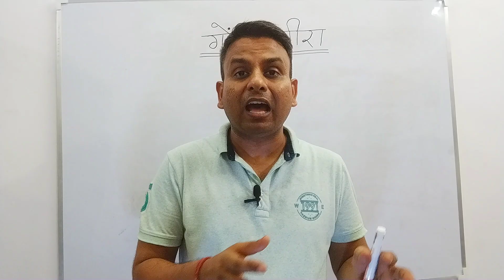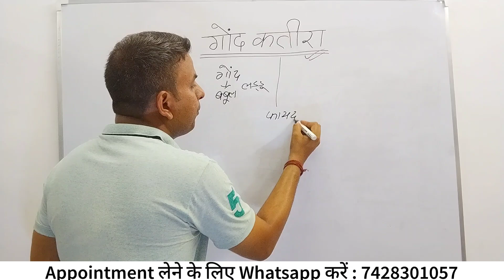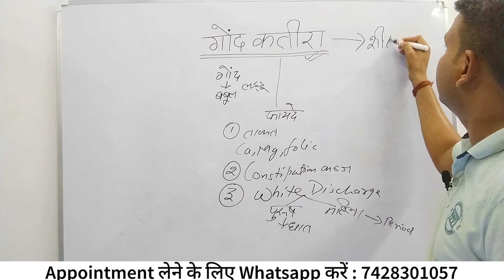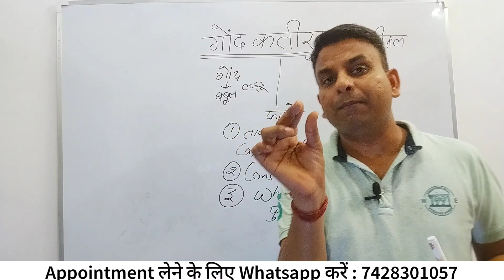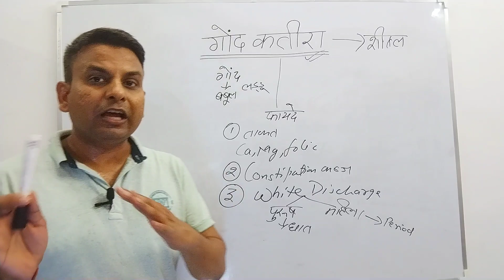शुगर के साथ साथ कमजोरी थकान हाथ पैरों की जलन को दूर करती है ये चीज। diabetes में जरूर खायें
Consultation fee :-
For 1 time     = ₹200
For 1 month = ₹1000

4. Diabetes diet chart in hindi

आज हम जानेंगे  शुगर के साथ साथ कमजोरी थकान हाथ पैरों की जलन को दूर करती है ये चीज। diabetes में जरूर खायें
diabetes me gond katira khane ke fayde ya benefits of gond katira in diabetes ya kya diabetes me gond katira kha skate hain ya gond katira ke nuksaan ye sab jannana jaroori hai. Constipation treatment, kamjori ko kaise dur kare, weakness kaise dur kare mahilaon ka safed pani ya purusho ki dhaat rog ki dawa ya white discharge problem in female ya dhat problem ki bahut achchi ayurvedic medicine hai gond katira.
Foods for diabetes ya diabetes foods to eat.
Topic Covered:-
1) diabetes me gond katira khane ke fayde
2) gond katira ke fayde
3) benefits of gond katira in diabetes
4) gond katira khane ka sahi tarika

         Ayurvedic Ranjeet

Digestive system maintain
Good for white discharge
ranjeetsingh
sugar control